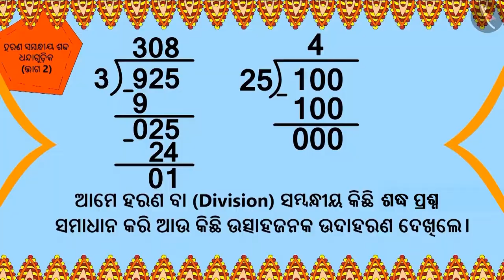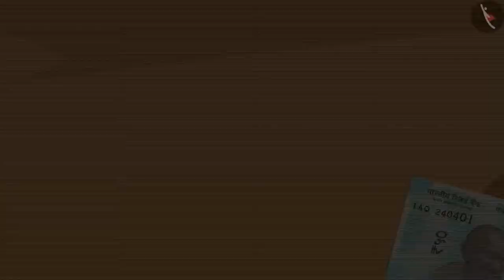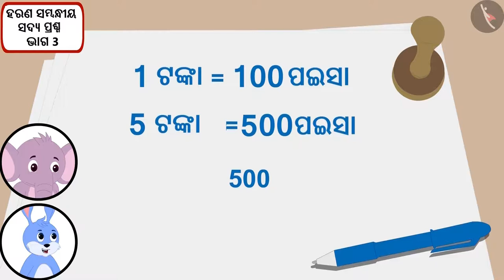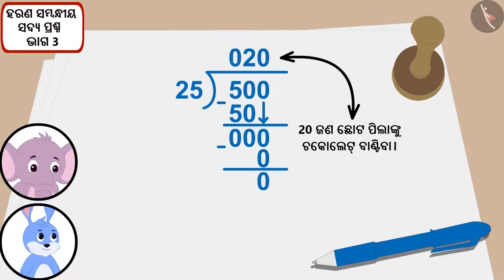ଭାଗ ସମ୍ବନ୍ଧୀୟ ଶବ୍ଦ ଧନ୍ଦାଗୁଡ଼ିକ | Part 3/3 | Word Problems: Division | Odia | Class 5